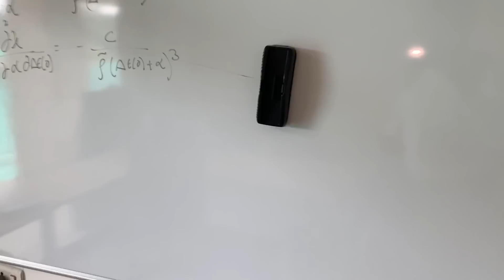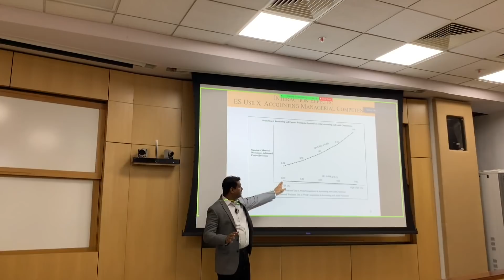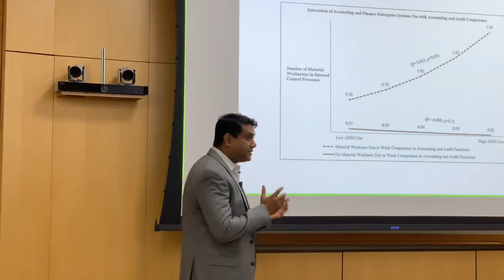A Day at the Indian School of Business Hyderabad Campus | Research Talk, Campus Tour, Food, Stay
The Indian School of Business has two campuses, Hyderabad and Mohali. I was invited to the Hyderabad campus for a research talk. The ISB boasts of impressive faculty, research facilities, infrastructure, and students. This video was recorded on January 3, 2022.